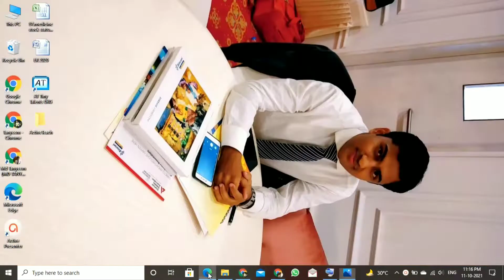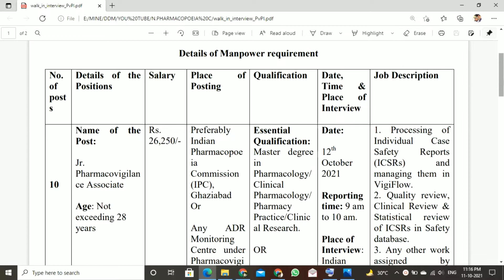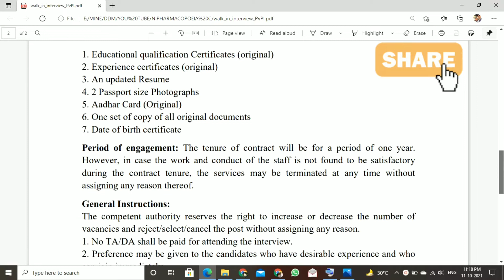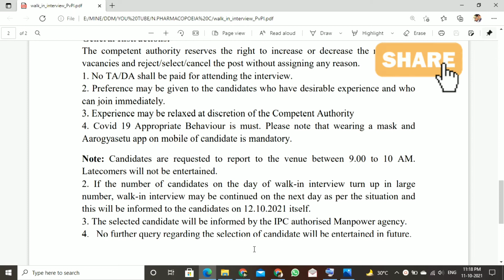INDIAN PHARMACOPOEIA COMMISSION JOB 2021 II JUNIOR PHARMACOVIGILANCE ASSOCIATE II How to apply- ?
I want to share my knowledge and experience with others pharmacists/students, that will definitely help him/her to build a succesful career.

Channel for Pharmacovigilance question- Soulmate Pharma